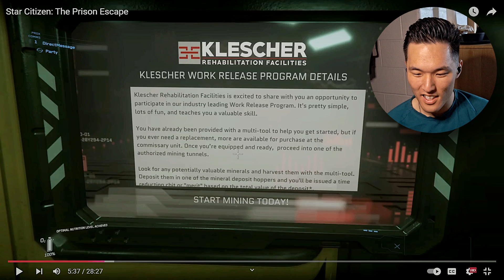Star Citizen The Prison Escape Reaction! | Marine Officer Reacts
This was recommended by one of my viewers after checking out Star Citizen videos!